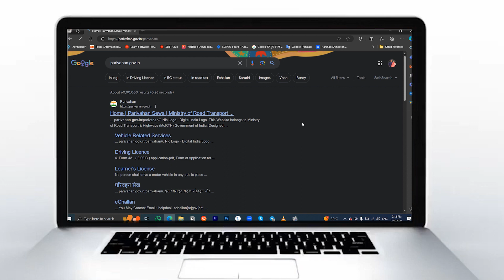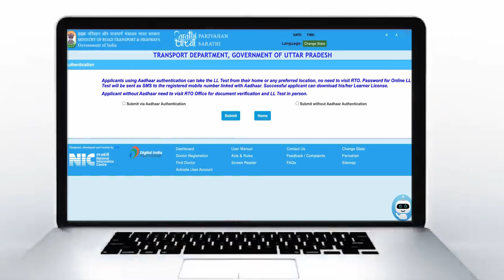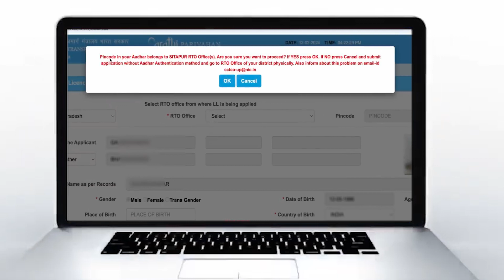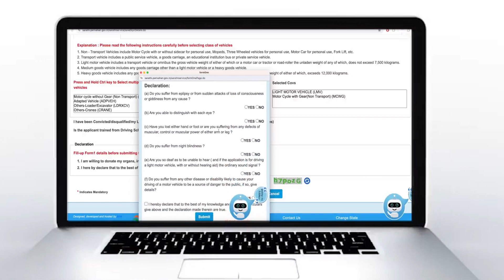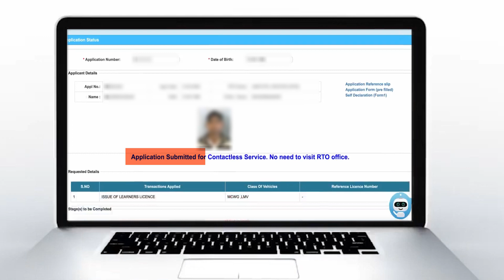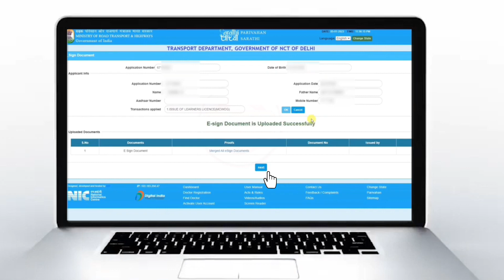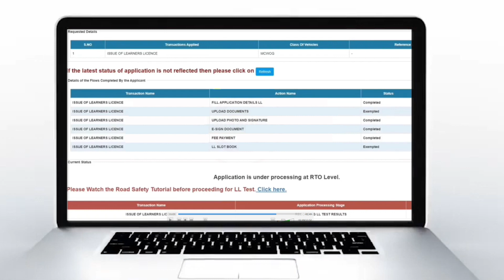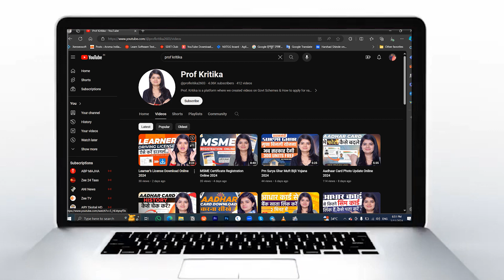Driving License Apply Online 2024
In this video I have explained about how to apply for driving license complete detail I have discussed in ths video